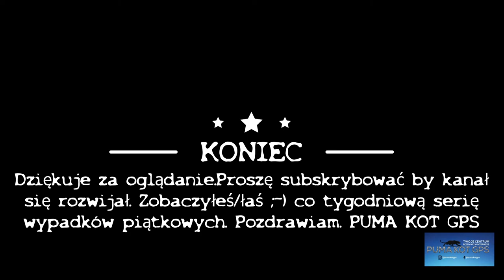PARKUJE GDZIE CHCE I KIEDY CHCE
Po co są kierunki w aucie, po co by ktoś wiedział, że hamuje i parkuje. Ja chce tutaj i teraz i tyle.

A więc kolejny piątek i kolejny film jak parkujemy kiedy chcemy , gdzie chcemy, jak chcemy i by nikt o tym nie wiedział.